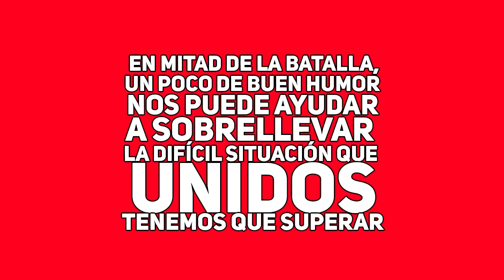Crónicas del confinamiento: Capítulo 8